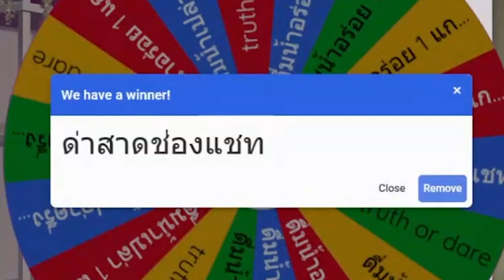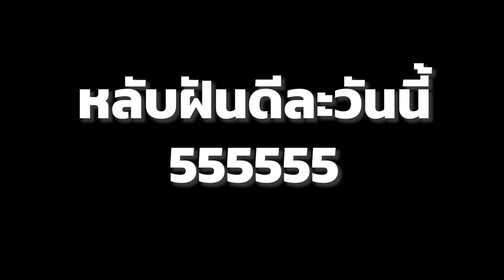[Vtuber]Hi-light ไลฟ์นี้ มี คน เรอ อัด ไมค์!!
ใครเรอ ต้องไปดูเองนะ+ของแถมท้ายคลิ๊ป

ตามไปตำและดูไลฟ์ย้อนหลังได้ที่นี่